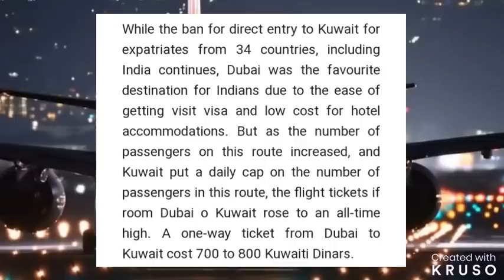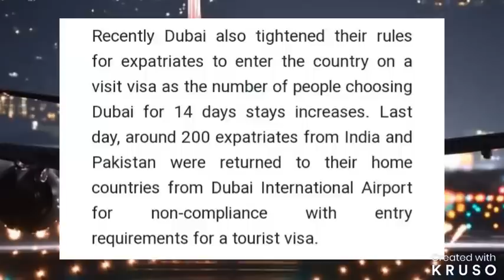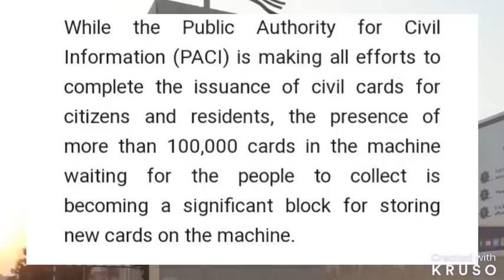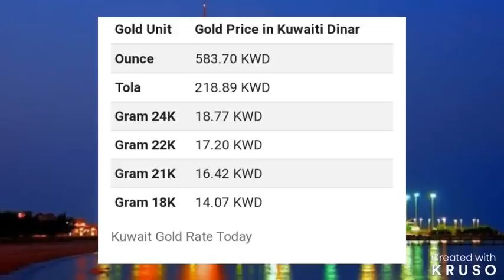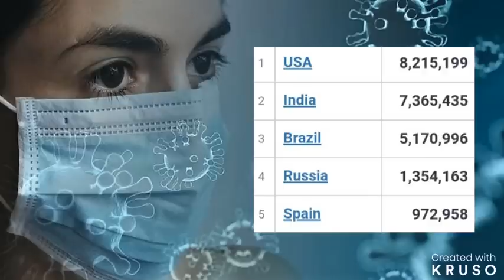kuwait tamil news|ziashanawaz|kuwait tamil channel